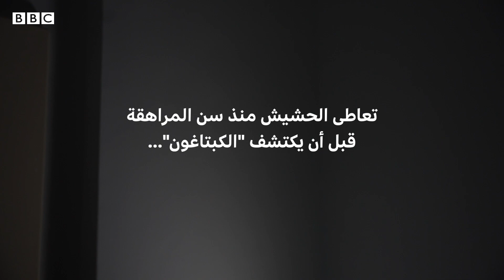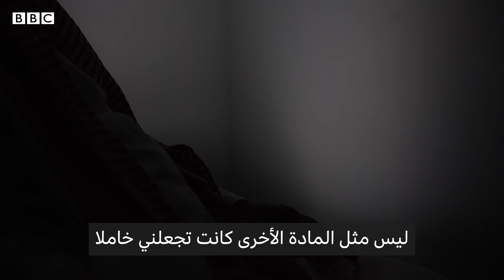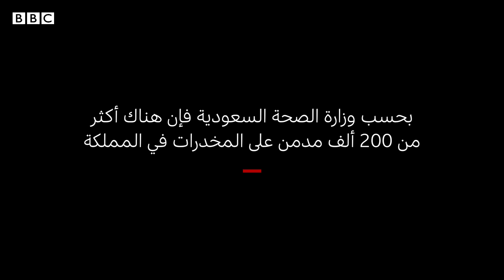الكبتاغون: شاب سعودي يروي قصته مع إدمان الحبوب التي اجتاحت الشرق الأوسط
لم يرغب عمر (اسم مستعار) في الكشف عن هويته خلال المقابلة التي روى فيها معاناته مع إدمان الحشيش والكبتاغون لمدة عشر سنوات، وكيف تعافى بفضل برنامج علاجي خاص.

وينتشر الكبتاغون بين الشباب في دول خليجية، وخاصة السعودية التي تعد السوق الأكبر عالميا لهذه الحبوب المحظورة، إذ ضبطت سلطات المملكة في السنوات الأخيرة الملايين من حبوب الكبتاغون المهربة في شحنات البضائع والخضار والفواكه.

وبحسب التقارير الإعلامية، فإن معظم تلك الشحنات كان مصدرها سوريا و لبنان، حيث يتهم أطراف الصراع في الحرب السورية بتغذية إنتاج وتصنيع تلك الحبوب.